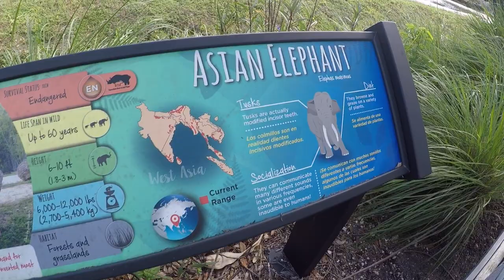zoo miami - ASIAN ELEPHANTS - 9/24/2019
ASIAN ELEPHANTS - ZOO MIAMI - 9/24/2019